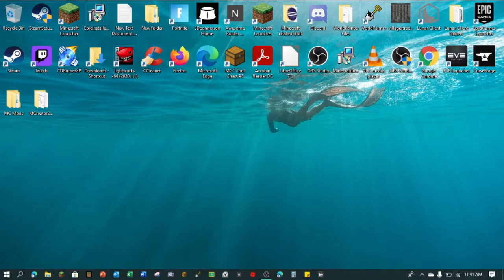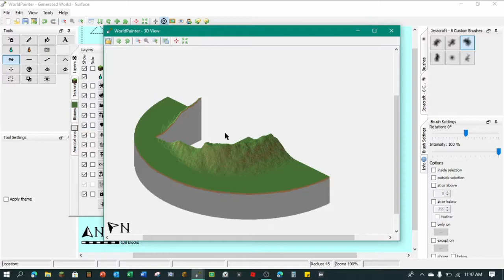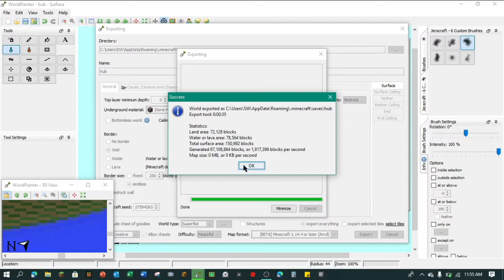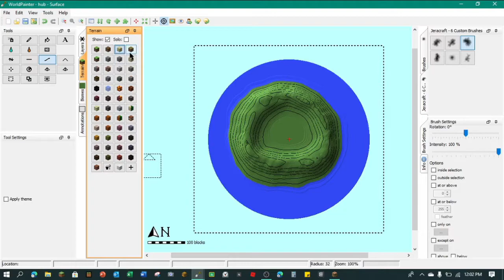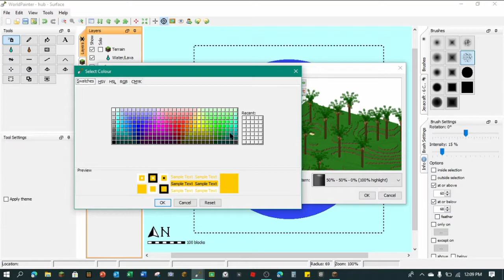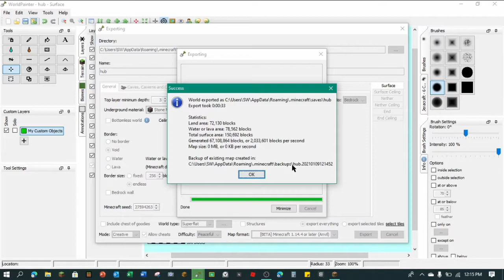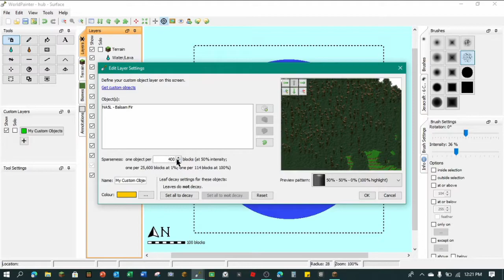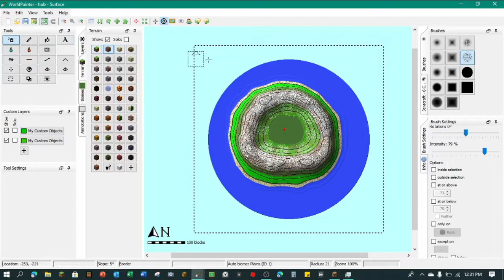How to Create Custom Minecraft Maps Using Worldpainter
Today I will be teaching you the ways to terraform your Minecraft world and create stunning landscapes with this little software called Worldpainter. If you guys do enjoy please like and if you really enjoyed consider subbing to the channel.